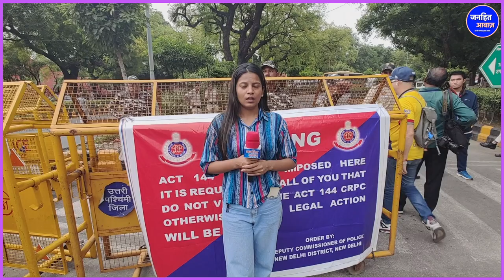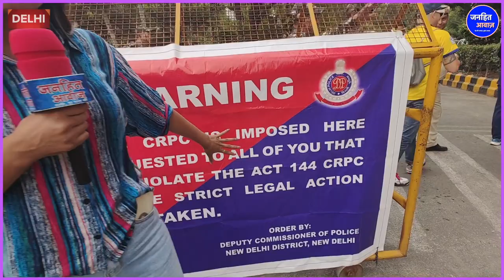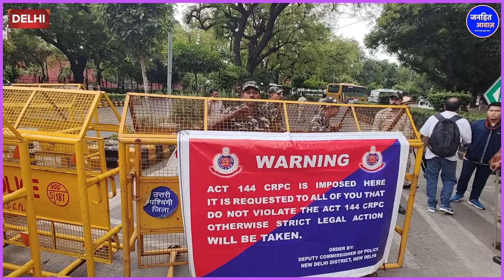महिला पहलवानों के साथ बुरा बर्ताव, सुनें समर्थक ने क्या कहा/ Delhi Police, Wrestlers Protest